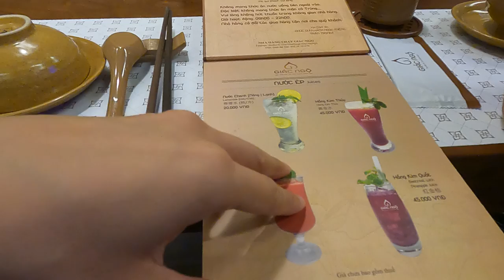Nhà Hàng Chay Giác Ngộ ở Quận 5 gây sốt TP. HCM